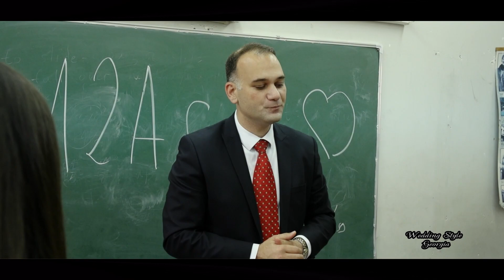06 06 2018 БАНКЕТ ШКОЛЫ № 98 Wedding Style Georgia 593 33 23 54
Wedding Style Georgia 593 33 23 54